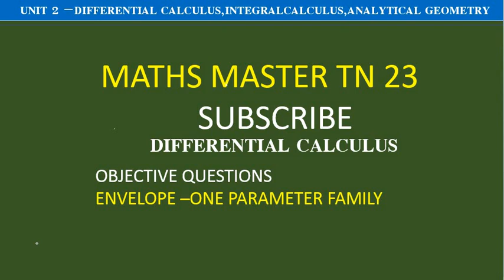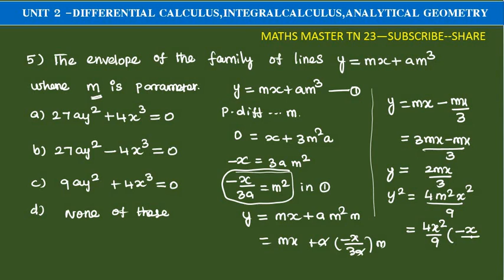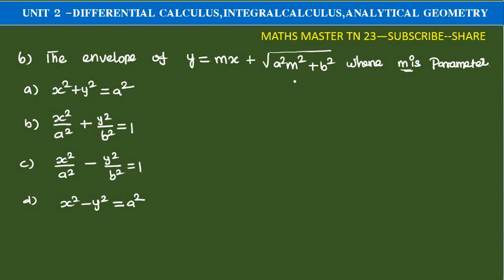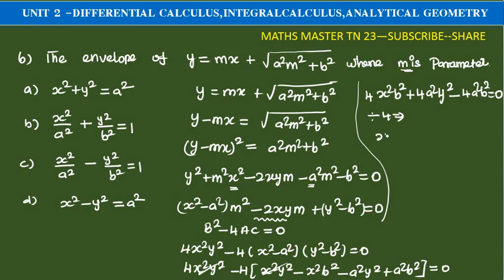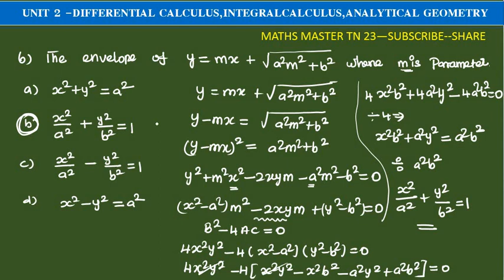Envelope objective-unit 2-calculus and Analytical Geometry-tet selection exam-ugtrb maths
envelope-objective#ugtrbmaths#calculus and Analytical Geometry#tntetpaper2maths tet selection exam.bsc maths